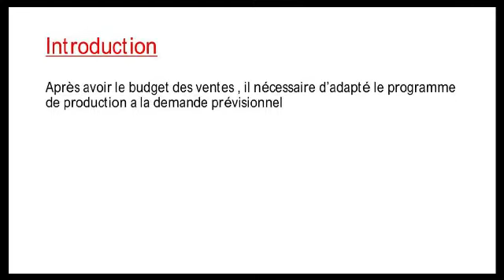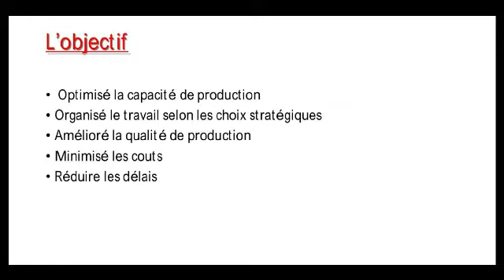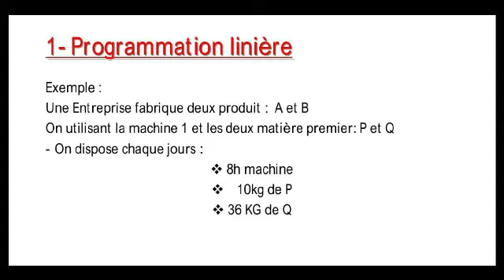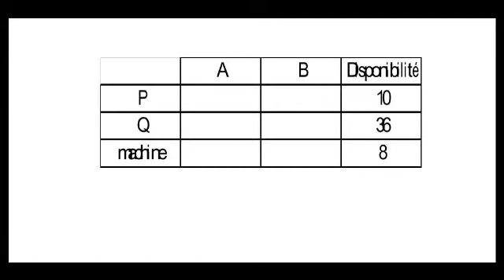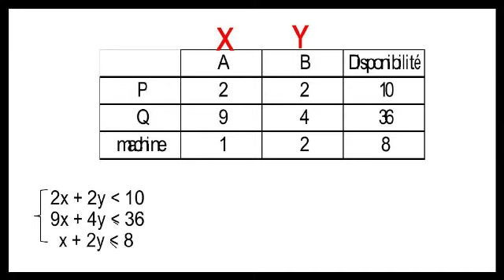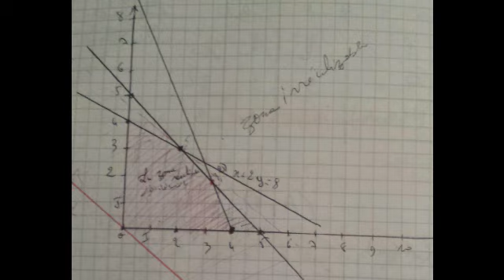controle de gestion partie 4 : Gestion prévisionnel de production ( Progammation liniére )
les partie de Gestion budgétaire déja traité